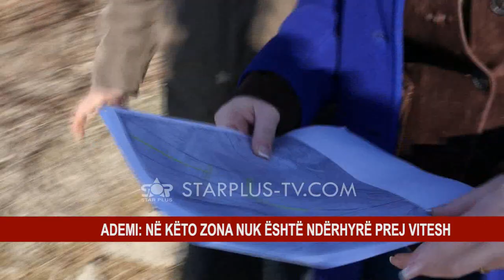VOLTANA ADEMI, INSPEKTON KANALIN E ÇASIT